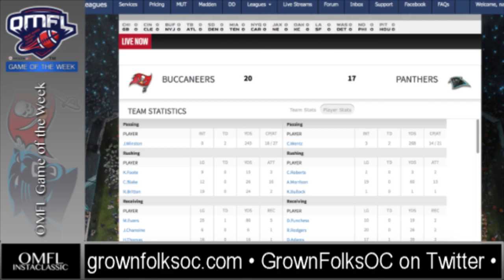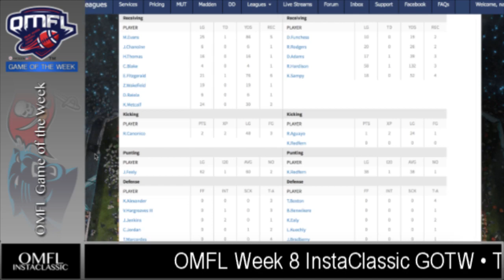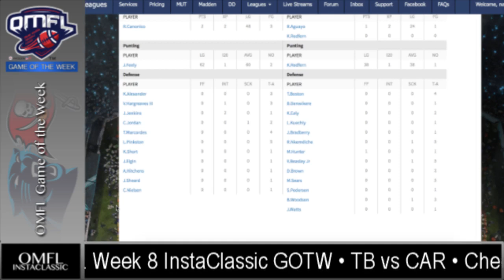OMFL InstaClassic Game of the Week • Week 8 • TB vs CAR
Join Nate as he breaks down the Week 8 InstaClassic Game of the Week, a new look back at some of the best games of the previous week. The NFCS is a battle field of good teams and the Bucs are trying to keep pace with the Falcons, while the Panthers are trying to steal one to stay in the WC hunt. Listen to find out who Nate and DWayne like in this one.